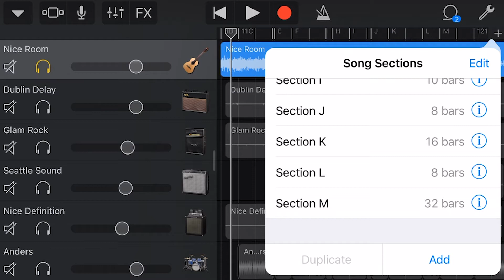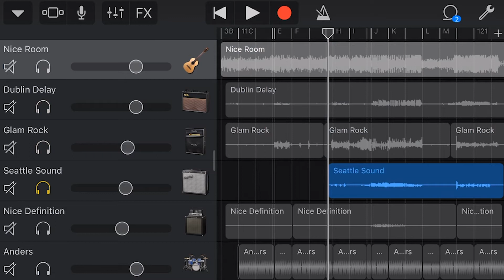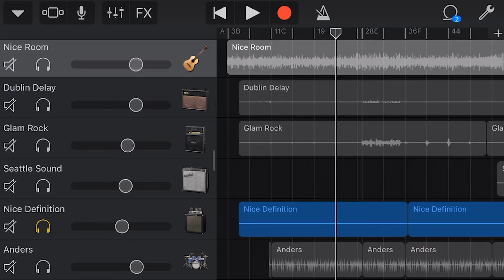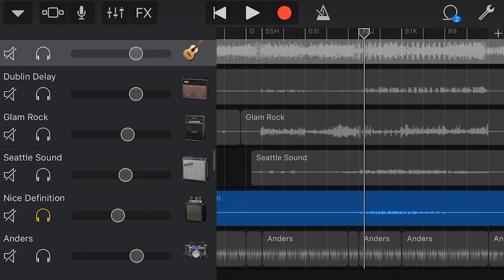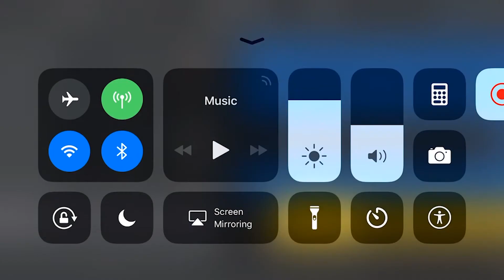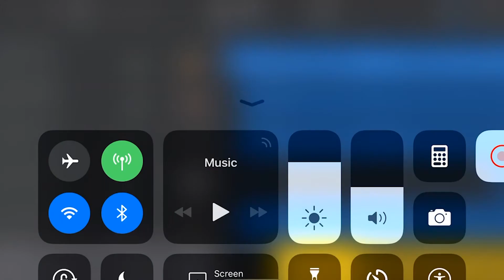Guitars and Things - Recording the Rough Mix - Song in a Week Ep #5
In episode 5, I finally get down to business and start recording my guitars and drums. The arrangement is close to done and I'm feeling optimistic about my ability to get this thing done in the next two days.

Tune in and find out how I go.